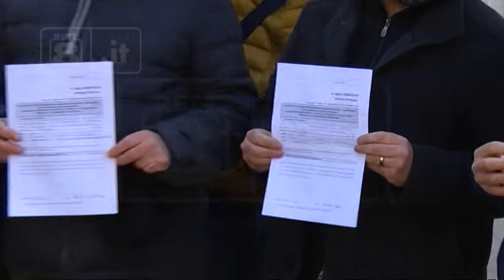Pescara - Migliaia di osservazioni sulle Aree di Risulta